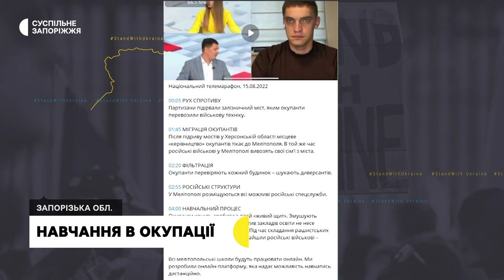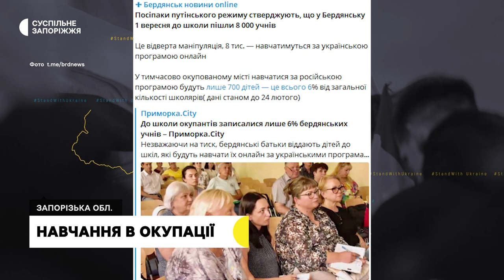У Запорізькій області окупанти примушують дітей навчатися за російською програмою | Новини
Погрожують штрафами та позбавленням батьківських прав. У такий спосіб окупанти змушують дітей вчитися за російською програмою на тимчасово окупованих територіях Запорізької області. - Про це Суспільному повідомили жителі, яким вдалося виїхати з окупації.